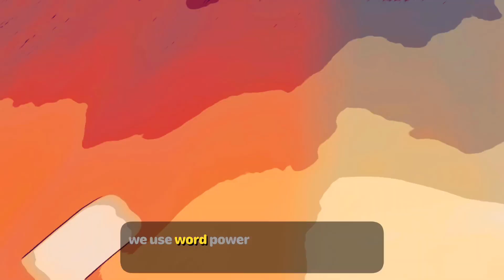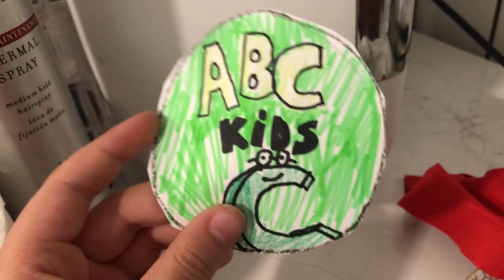Letter L Time with ABC Kids